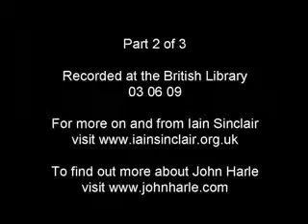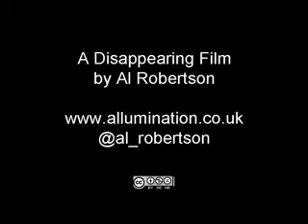Enclosing Wild Orchids, Part 2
Iain Sinclair reads from 'Hackney, That Rose-Red Empire', with spoken and musical accompaniment from John Harle, at the British Library on the 3rd June 2009. Part 2 of 3.